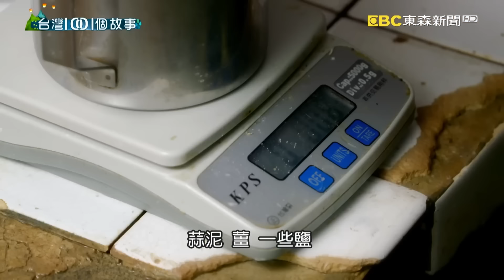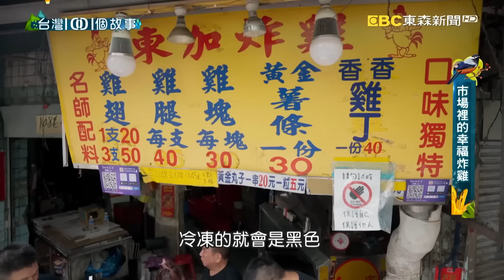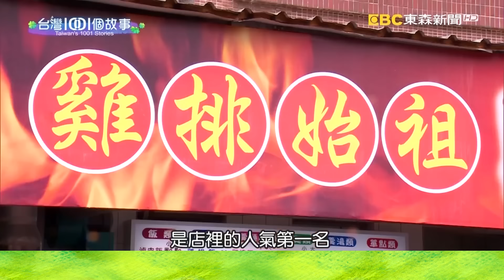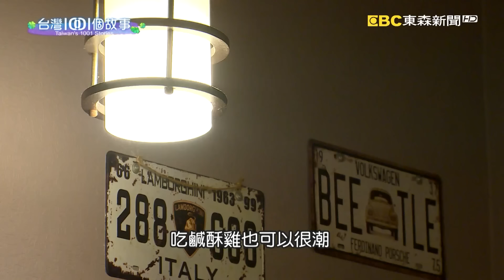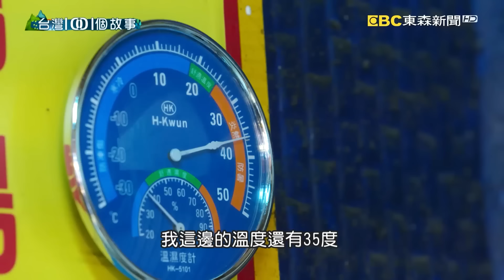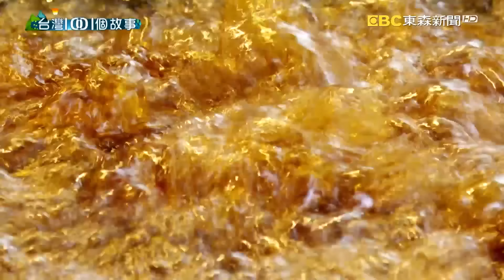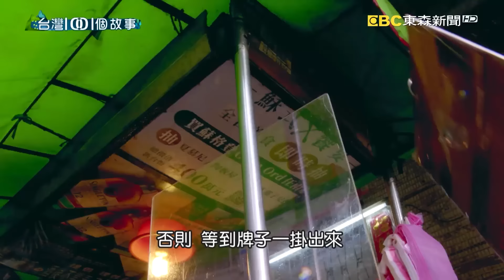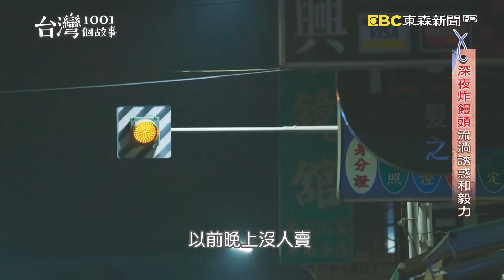【台式炸雞必吃】黃金雞排/市場炸雞大王/炸雞排始祖/鹹酥雞熱炒/秒殺炸雞/招牌紅糟豆乳雞/古早味芋頭餅/深夜炸饅頭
(00:00:00) 裝潢業兄弟檔轉行賣炸雞 夜市角落創奇蹟
原本跟著父親作室內裝潢的一對兄弟，因為房地產不景氣，室內裝修業跟著生意慘淡，兄弟倆腦筋動得快，與其等待景氣回春，不如創造事業第二春，他們到夜市擺攤，希望能用炸雞創造奇蹟，20年後，兄弟檔已經成為獨霸市場的炸雞王。此外，兩人說，因為曾經落魄潦倒，更能體會年輕人創業的難處，所以他們不收加盟金，希望能拉年輕人一把，用一攤守護一個家庭。

店家資訊：
雞多汁黃金雞排(佳里總店)
地址：722台南市佳里區新生路

(00:07:25) 台北市場炸雞大王 起鍋瞬間秒殺搶購
欠下千萬債務之後，這個老闆沒有失去鬥志，他日夜打拼，穿梭在各個夜市賣炸雞還債．二十年後的今天，他已經成為大台北地區，市場的炸雞大王，攤位所到之處，都掀起炸雞旋風，每回一起鍋東西瞬間秒殺。他說當初許多人以為他一定會跑路，但他用行動證明，只要面對問題，付出加倍努力，一定有機會東山再起。

店家資訊:
東加炸雞
地址：台北市信義區虎林街108巷1號

(00:19:46) 改良雞胸肉口感 小吃店炸出雞排奇蹟
許多人都不太愛吃雞胸肉，所以雞胸肉的價格相對就比較便宜， 三十多年前，一個小吃店的老闆娘因為家裡負債上百萬，實在沒有多餘的錢做生意，她就把雞胸肉當作食材，並且不斷研發，想辦法改良肉質的口感，終於做出學生和上班族都喜歡吃的炸雞排。現在她還清債務、買了房子，老店還被封為炸雞排的創始店。

店家資訊:
鄭姑媽小吃店
地址：台北市信義區忠孝東路五段790巷25弄13號1樓

(00:26:17) 鹹酥雞先炸再炒 新創意開拓新戰場
有的人喜歡生活工作安安穩穩，也有的人卻喜歡挑戰，改變現狀。就像是這個年輕的銀行理專，許多人都羨慕他這份不錯的工作，但是他偏偏想離開日復一日的生活，所以他回到家鄉尋找機會，而他的家鄉台南，就是美食的一級戰場，對於這個加入戰場的新兵，他知道要突圍，一定要有新作為，所以就選擇在傳統的美食，加入新做法新創意，鹹酥雞先炸再炒，去掉過多的油膩，這個繁瑣的步驟，果然為他開拓新的商機。

店家資訊:
ICHIRO，一起囉！
地址：台南市東區中華東路二段96巷14號
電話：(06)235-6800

(00:33:54) 西餐風味鹹酥雞  吸引米其林廚嚐鮮
原本在西餐廳工作的女廚師，很想創業，所以就從比較不花成本的鹹酥雞攤位開始經營。為了做出自己的特色，她把傳統的鹹酥雞，融合西餐作法和擺盤，創意的組合，讓顧客眼睛一亮，胃口大開。

店家資訊:
初炸小食店
地址： 106台北市大安區光復南路308巷57號

(00:42:00) 桃園市場30元炸雞腿 清晨5點半顧客開搶
如果說，公司內有一個職位，你拚了大半輩子，也覺得終究會是你的，但是最後的結果卻和預期的不一樣，這個時候，你會怎麼做呢？這一個大企業的管理高層，在呼聲極高的情況之下，卻錯失了升遷的機會，後來才知道是內定。他心灰意冷，也打定主意，不再讓別人決定自己的位置，所以毅然決然辭掉工作，想做自己的老闆。他先到炸雞店應徵助手，家人知道了非常反對，還偷偷打電話給店家，希望店家能開除他，但是他的意志沒有動搖，到市場賣炸雞。脫下西裝外套，放下主管身段，拚搏10年，現在成為桃園的市場炸雞王。

店家資訊：
忠貞大吉利炸雞
每週四、六、日 中壢 忠貞市場
地址：桃園市中壢區龍平路197-3號

(00:49:50) 高雄市場炸雞 他說第二沒人敢說第一
打破慣性思維，逆向思考往往有和別人不一樣的收穫。像是這個市場炸雞攤的老闆夫妻，之前因為疫情影響，穩定的上班工作也沒了，後來他們乾脆趁著大家不敢出門，店鋪租金便宜時創業賣炸雞，他們說在最困難的時候能夠撐過，那之後一定就沒有過不了的難關；出難題挑戰自己，果真他們做到了。

店家資訊：
市場炸雞(龍華市場)
地址：高雄市左營區富國路60號

(00:59:38) 板橋街口炸雞得來速 台式風味秒殺搶購
雖然疫情讓許多小吃攤的生意受到影響，但是板橋炸雞攤的老闆，卻免費贈送雞翅給有需要的客人，他說業績雖然變少了，但是愛心，不能少。

店家資訊：
阿元的炸雞
地址：新北市板橋區重慶路295號巷口
營業時間：15:00-19:00(售完為止) 每週一、週二公休

(01:05:45) 海歸音樂家鹽酥雞 為愛炸出新錢途
曾經留學海外的音樂老師，因為「愛相隨」，放棄即將到手的學位，還從「不沾陽春水」的千金小姐，轉變成為夜市「鹽酥攤」老闆娘，做生意的細節，樣樣都難不倒她。接手公公留下來的小生意，然後不斷改進，現在擁有了小小店面，還以「公公」的綽號取名，希望能讓疼她懂她的公公，名聲繼續在夜市響亮。

店家資訊：
肥豬的攤
地址：新北市永和區保平路18巷13號

(01:14:00) 苗栗苑裡傳統市場 秒殺炸雞人氣沸騰
另外一個走過路過卻很容易錯過的小攤子，隱身在苗栗苑裡的傳統市場。這裡的炸雞是以秒殺的速度賣出去，老闆家族世世代代都在養雞，他用自家的雞肉，開創另一塊美食版圖。

店家資訊:
秒殺炸雞
地址：苗栗縣苑裡鎮大同路90號

(01:22:35) 酥炸古早味芋頭餅 為家人闖出生命出口
原本是籃球選手的七年級老闆，一場比賽摔斷韌帶，當時家裡的經濟又陷入困境，他開始創業賣芋頭餅；靠著創新和努力，十年內，從南到北，他一共開了50家分店。回想那些年不顧一切往前衝的動力，他說，除了幫忙家裡償還債務，最重要的，是為更生人的弟弟，闖出生命的出口。

我炸你吃
地址：南投縣草屯鎮和興街49號

(01:32:13) 炸饅頭淋煉乳醬料 斗南小鎮深夜美食
雲林有一家深夜食堂，營業時間從消夜時間開始，主力品項是炸饅頭，吸引許多學生族群，晚上專程去排隊。原本店裡的主顧客，是附近工廠晚班的工人，但隨著工廠外移，生意大不如前，老闆於是動腦筋，在原有的品項上，尋求突破，於是發明了加醬料的炸饅頭吃法，終於衝出困境，成為斗南知名的深夜小吃。

店家資訊：
斗南炸饅頭
地址：雲林縣斗南鎮中正路117號

每周六晚間9點，請鎖定東森新聞【台灣1001個故事】唷！